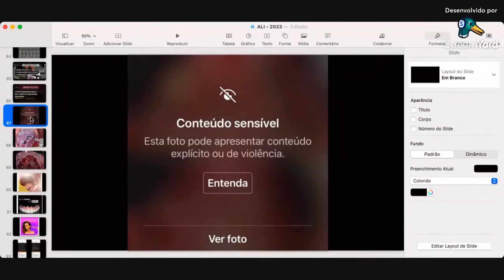Entenda qual o tipo de post que levo o cliente ao seu consultório dentário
O post que leva o cliente ao consultório